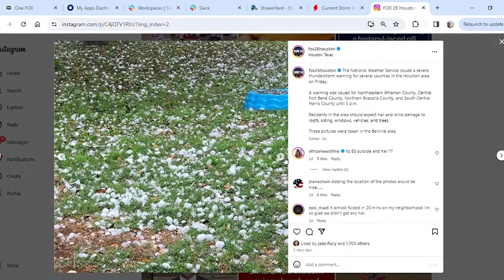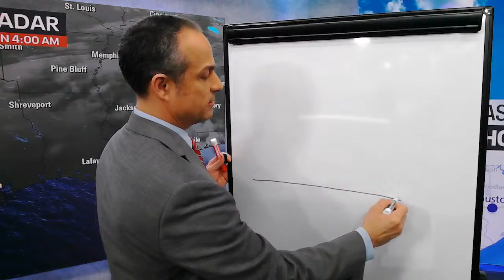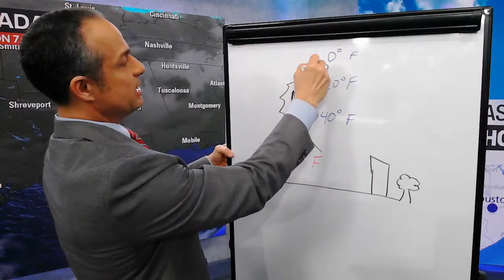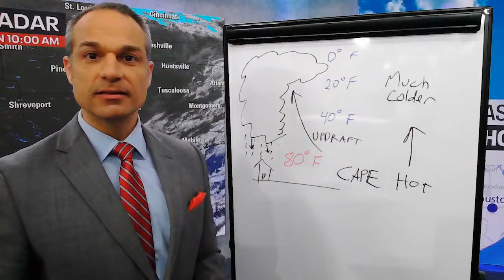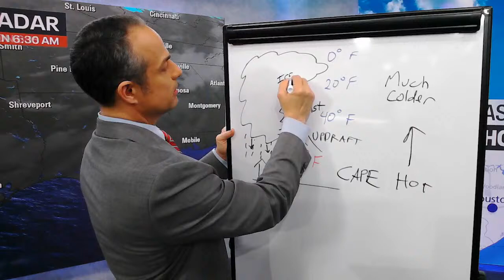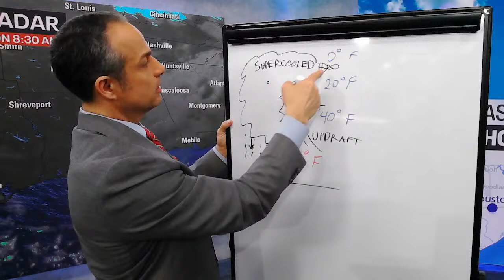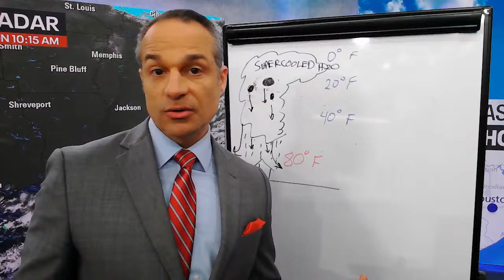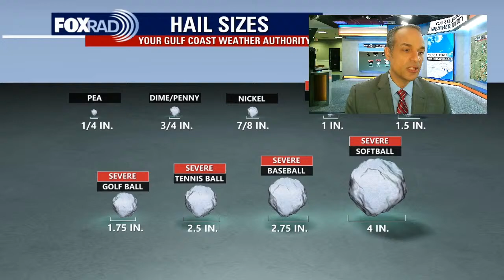What the hail? How does ice fall when it's hot out? - Mondays with Mike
Last Friday we were expecting hail and wow...did we get it. Some people might wonder how we can get large balls of ice when it's 80 degrees out. Chief Meteorologist Mike Iscovitz explains how it happens.